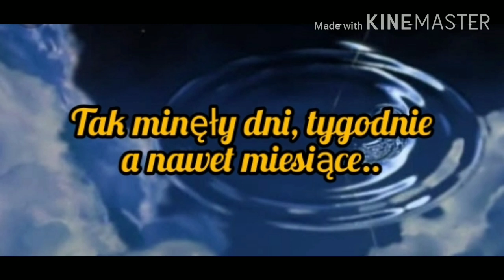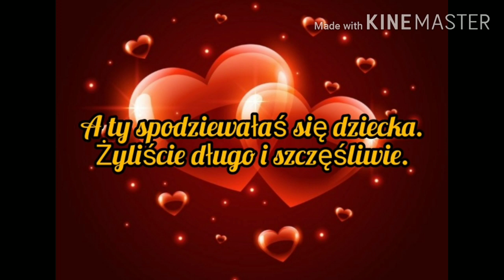Imagine.pl.Exo "Chłopak z piekła rodem" odc.46 THE END